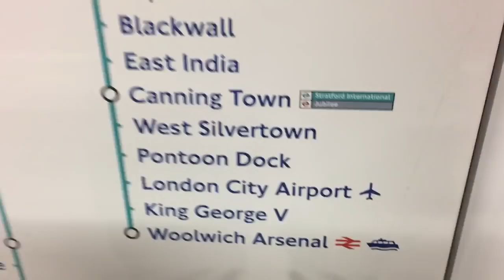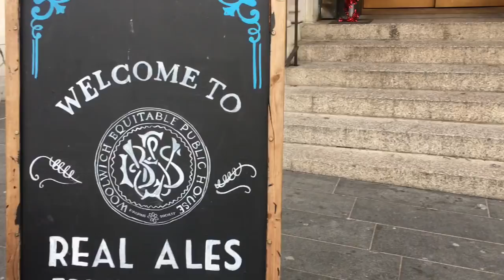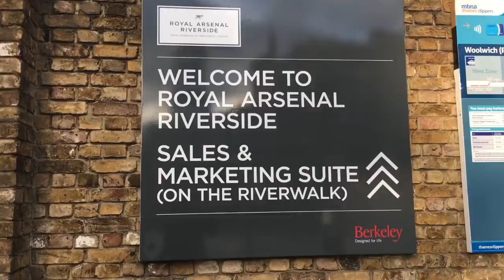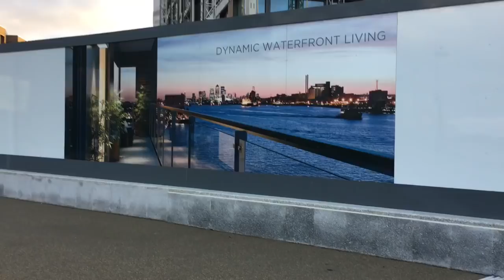LONDON VLOG: capelli viola e Royal Arsenal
Mi sono fatta le punte dei capelli viola, alè.
Oggi vi porto a Woolwich Arsenal, sede dell'antico arsenale di guerra inglese.